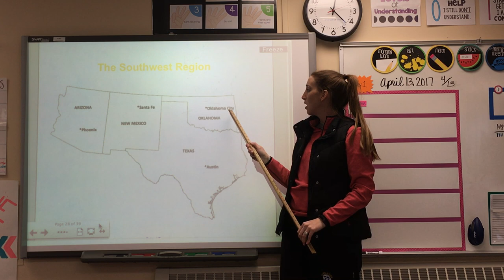Southwest Region - States & Capitals Song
A fun and quick way to learn the states and capitals of the Southwest region of the United States. Tune: I Love Rock 'n Roll